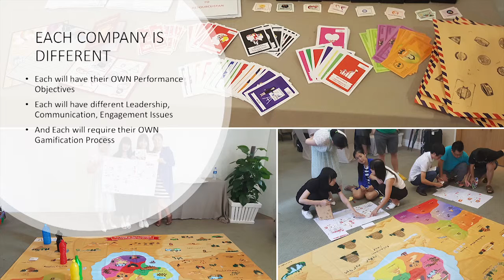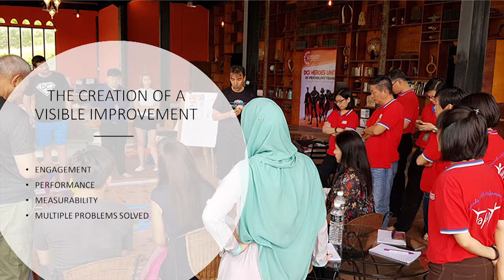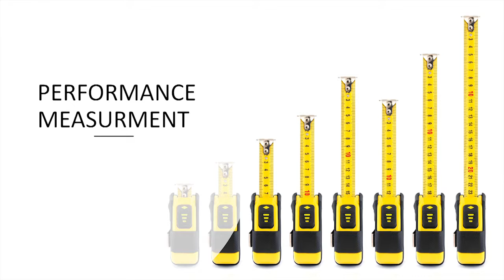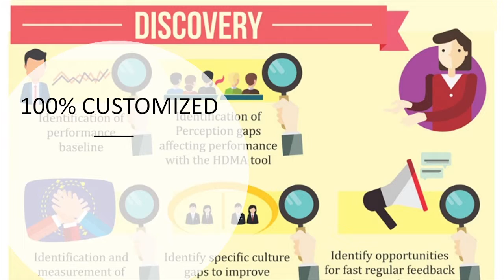DIRECTIVE COMMUNICATION GAMIFICATION CERTIFICATION BY ARTHUR CARMAZZI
DIRECTIVE COMMUNICATION GAMIFICATION CERTIFICATION